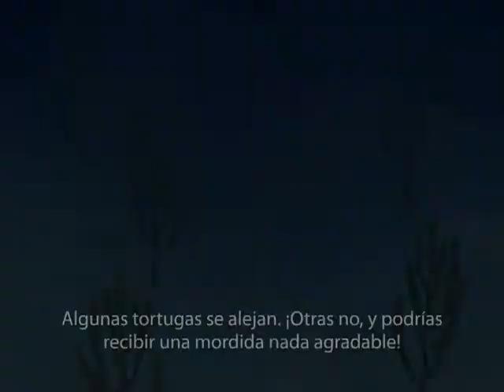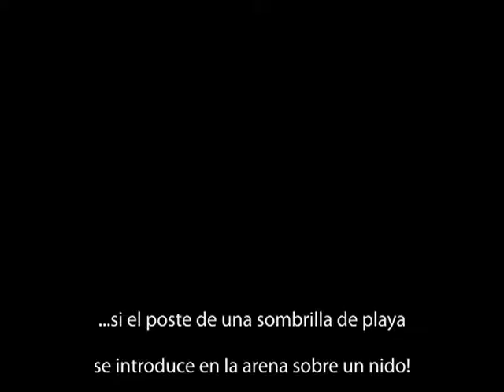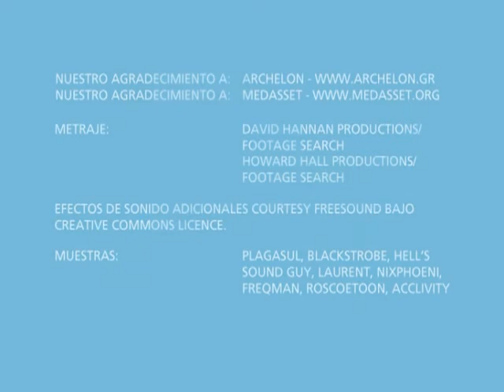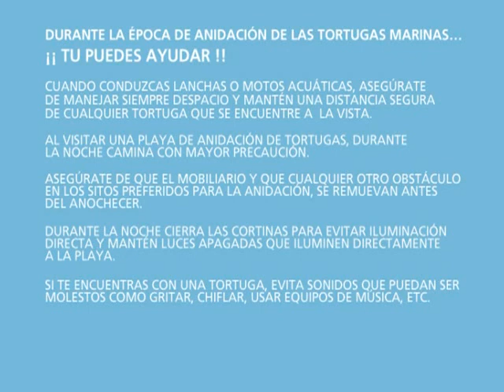Cuidado y Protección de las Tortugas Marinas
Red de Protección de la Tortuga Marina de los Cabos, B.C.S.
Video educativo para el cuidado y protección de la tortuga marina.